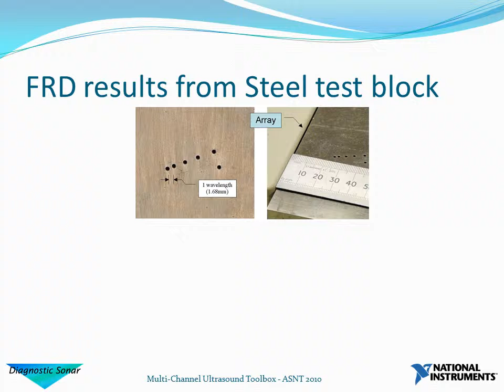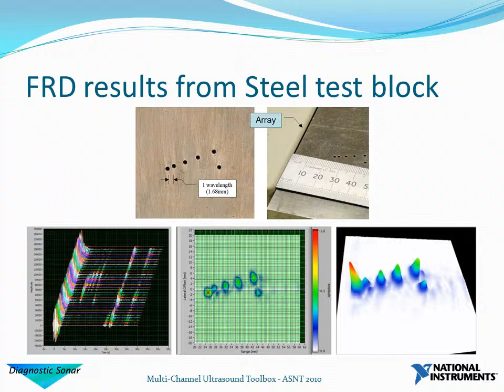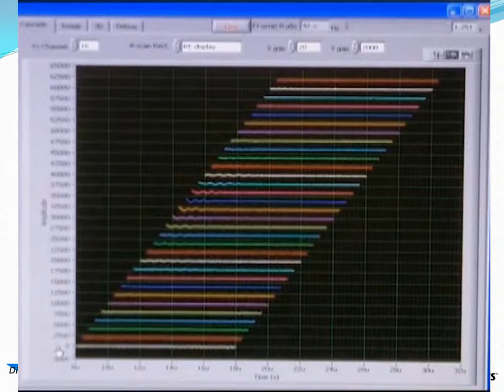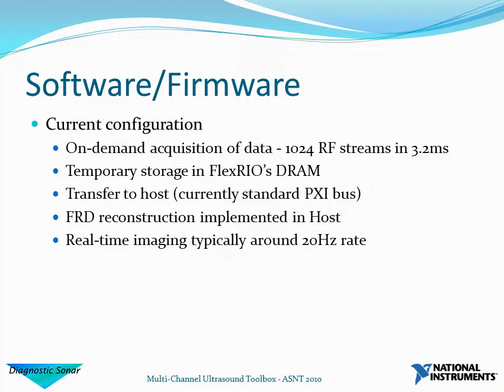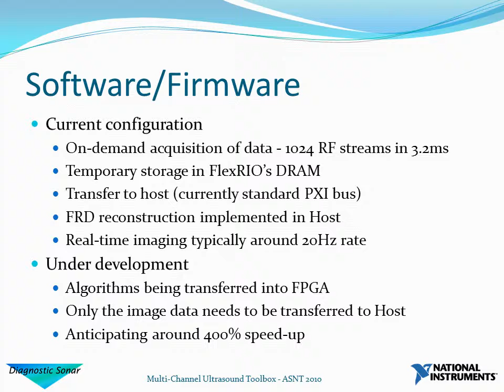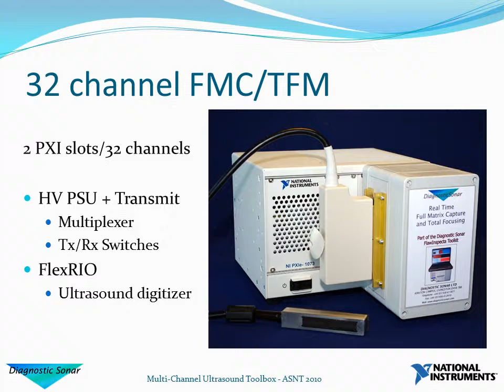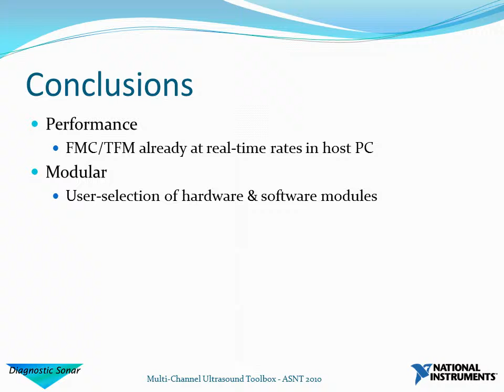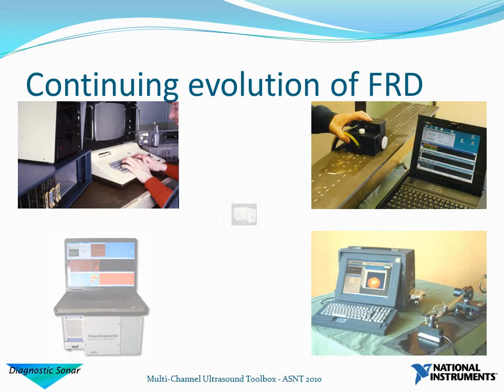Part3of3-RealTimePhasedArrayFMC-TFM-Results&conclusions.wmv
Real-time Phased Array Ultrasonic Imaging with Total Focusing Method
Part 3 of 3 of presentation at ASNT Fall Conference in November 2010 - Results and Conclusions